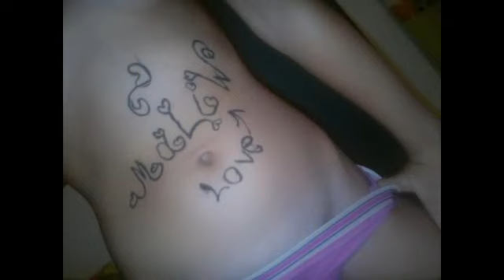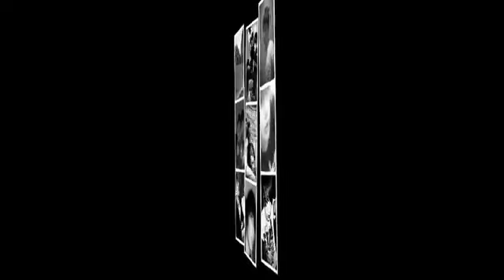Malish Sene Gore Neqaret Sezen Aksu uuuu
xayis edirem abune ol